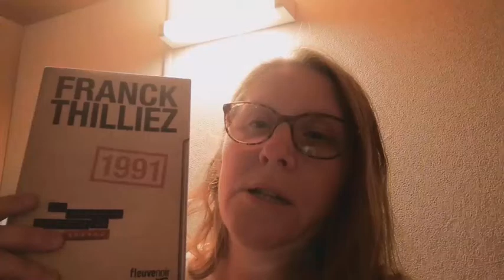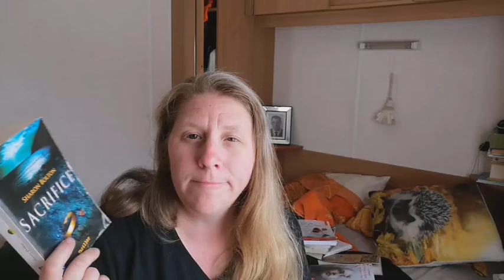début août: de bonnes lectures